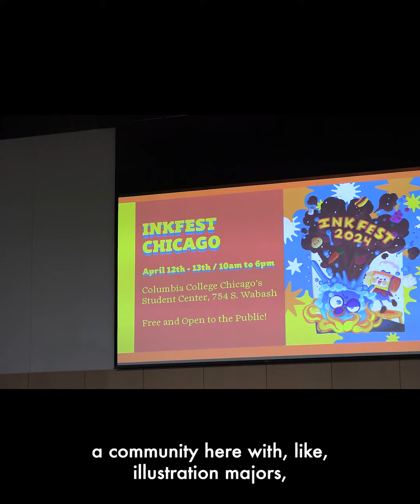Columbia hosts its annual INK Fest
INK Fest is an annual art festival hosted at Columbia College Chicago. Run by students selling real artwork and services. The festival takes place on the fifth floor of the Student Center located at 754 S Wabash Ave. The Festival runs from Friday, April 12 to Saturday, April 13.

Video Reporting and editing by Andres Guerra.